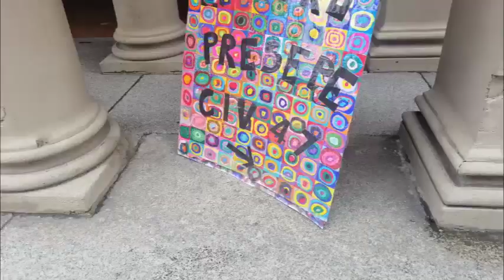La campanella torna a suonare: bimbi nuovamente a scuola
Pavia. La campanella è finalmente suonata di nuovo, bimbi tutti a scuola, nella speranza che si possa concludere il 2021 interamente in presenza, perché nulla può sostituire il contatto umano, specialmente se si tratta di scuole. Siamo stati gentilmente ricevuti dalla presidenza della scuola elementare Giosuè Carducci di Pavia, dove Preside e Vice Preside raccontano difficoltà, impegno e speranze per l'anno scolastico, da affrontare con responsabilità e tanta fiducia.